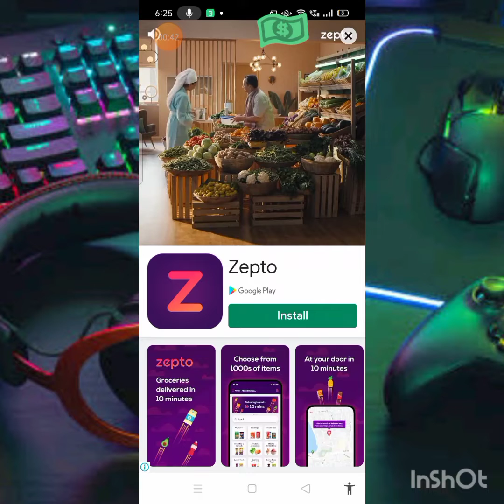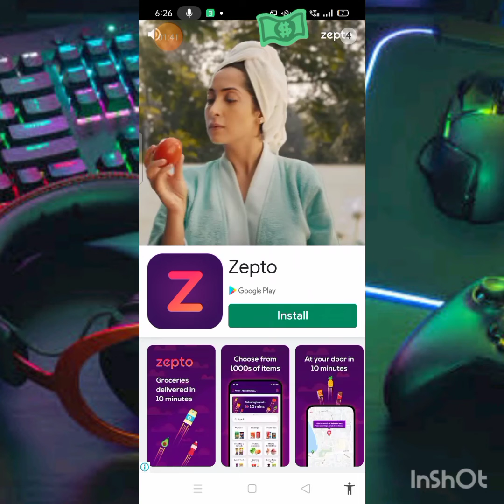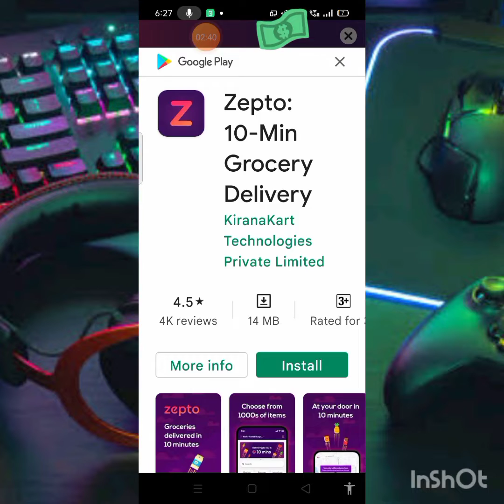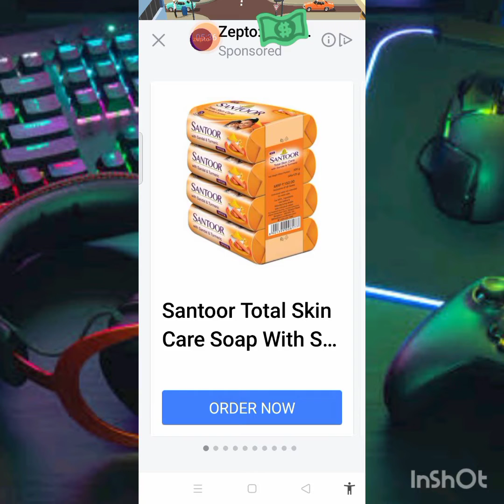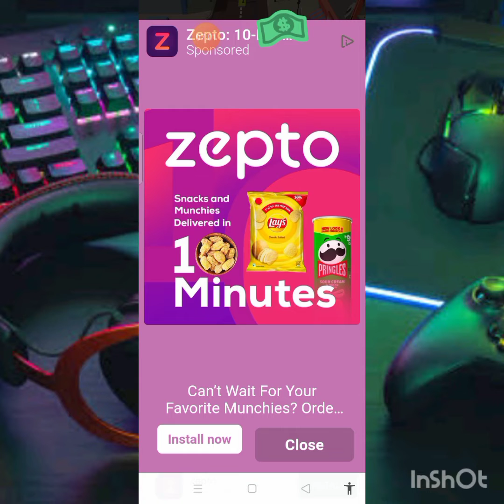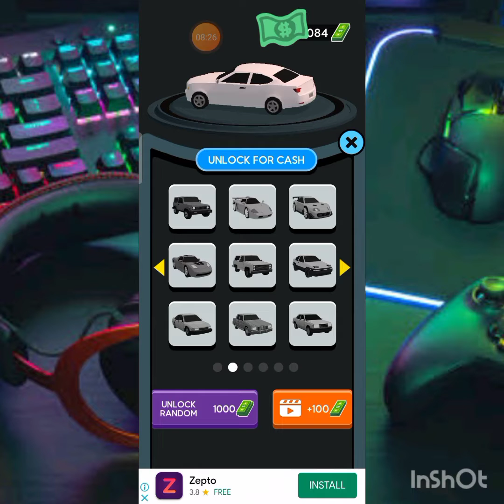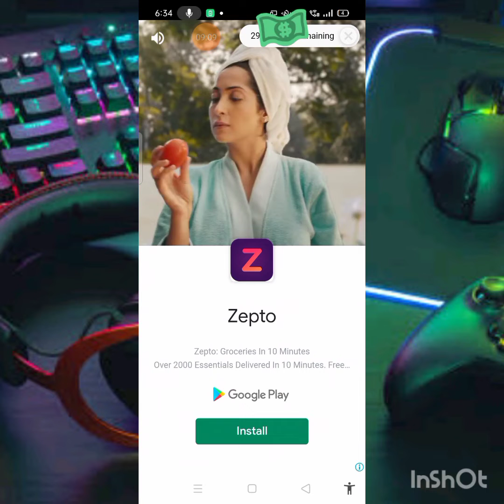New game starts now and that is pick me up 3d